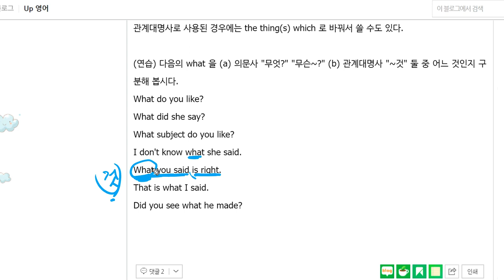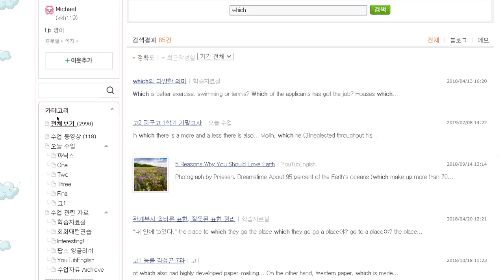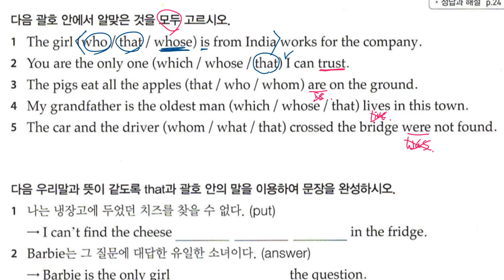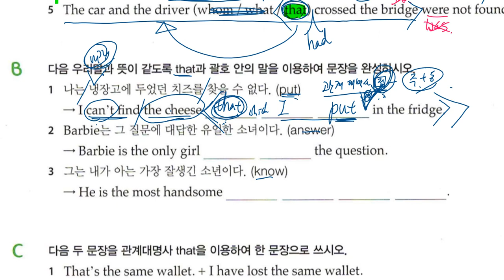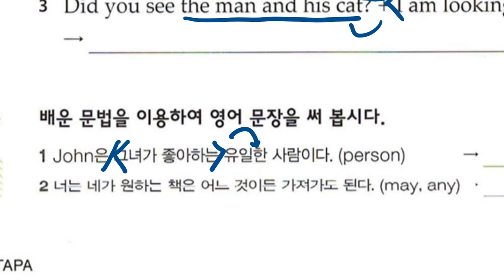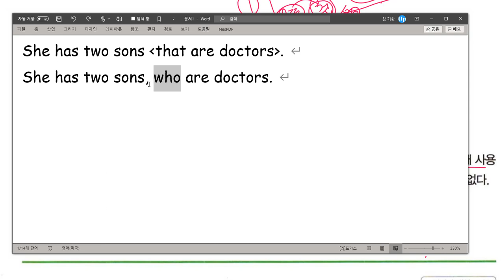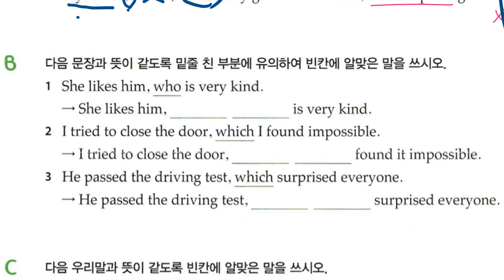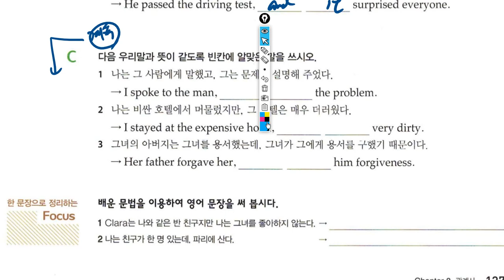중2 2020 01 30